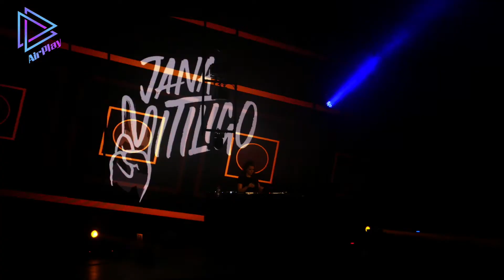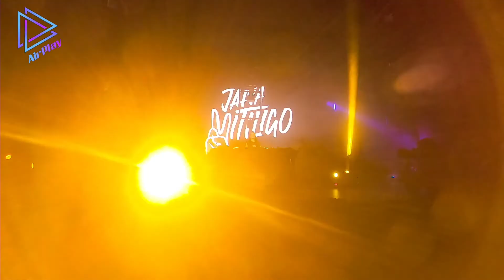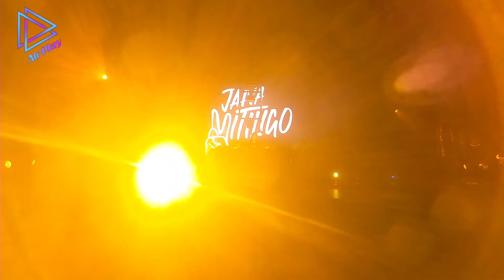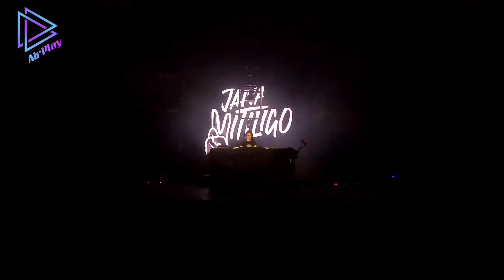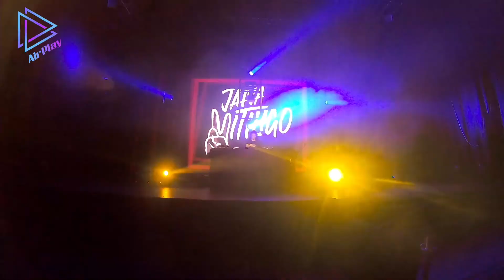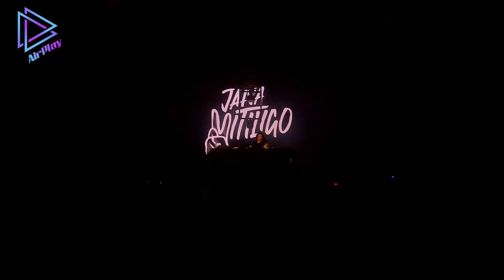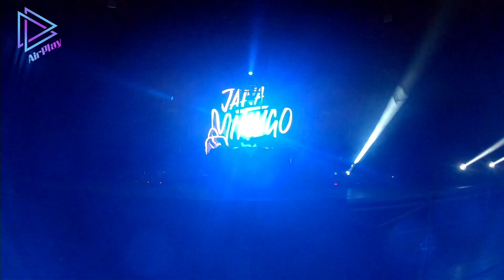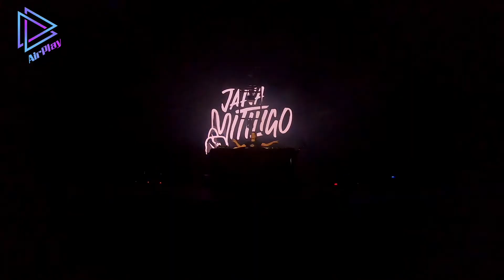Jana Vitiligo @ 48u Livestream in Sotto's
Recording DJ Set Livestream @ Sotto's